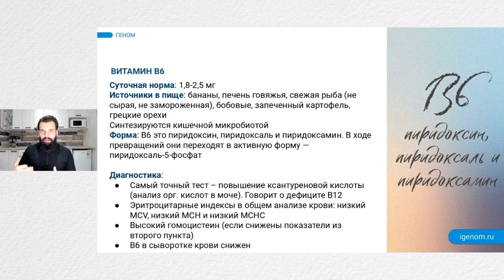Что делать, если низкий уровень фолиевой кислоты?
Чтобы разбираться в своих анализах и успешно восполнять дефициты, приходите на курс Сам себе специалист👇🏻

Выбирайте тариф, оплачивайте сразу или в рассрочку и приступайте к обучению
Ведь каждый пациент должен уметь базово разбираться в своих анализах!

- переходите на наш сайт, сдавайте необходимые анализы из любой точки мира, обучайтесь на наших онлайн-курсах 💙

Пишите свои вопросы в комментариях 👇🏼